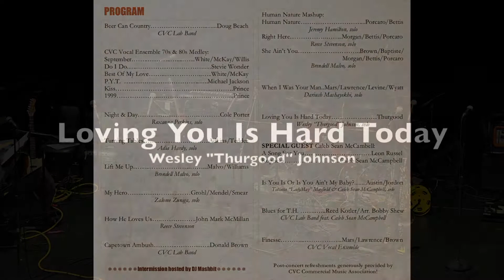Loving You Is Hard Today - Wesley "Thurgood" Johnson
CVC Recital Series Spring 2018